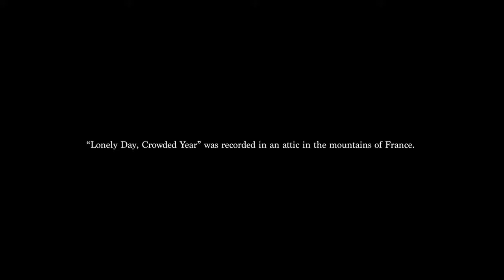Sam De Nef - Jewelled Singer (Studio Session)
'Jewelled Singer' is taken from Sam De Nef's debut 'Lonely Day, Crowded Year' out on Unday Records.

Video by Jovana Mitrovic
Mix/master by Pieter-Jan Decraene
Recorded by Nicolas Rombouts and PJ at La Filature de Laine